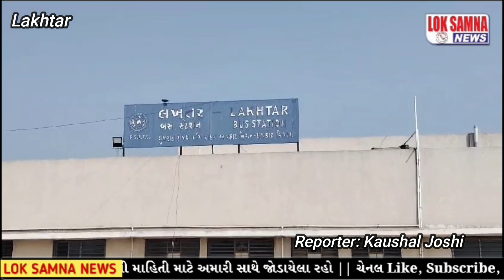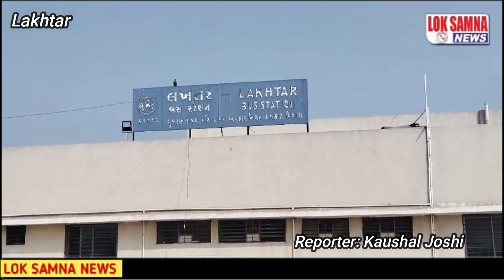લખતર બસ માંથી મળી આવેલ મોબાઈલ મૂળ માલિક ને પરત કરતા એસ ટી બસ કંડક્ટર